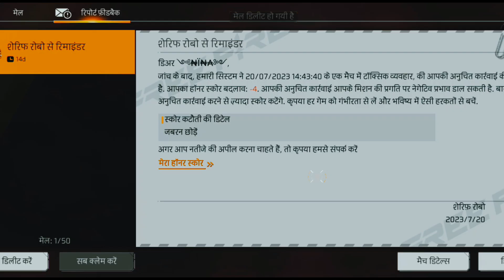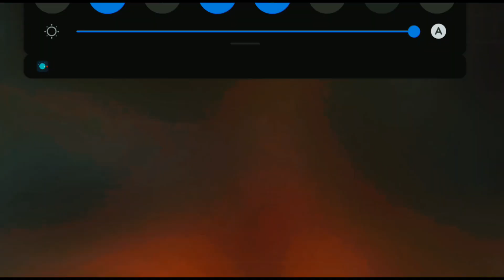my 2 video and free fire 🔥 .. ____free fire______